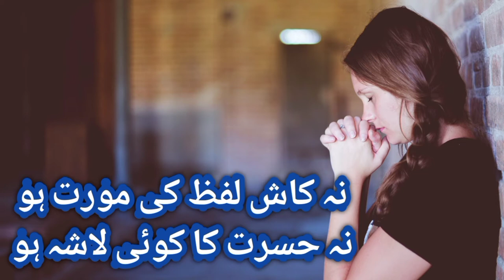Pakistan Day Poetry Urdu | 23 March Pakistan resolution day Pakistan Zindabad | یوم تجدید عہد | dkt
Payary dosto Yeh Video best 23 March Pakistan day poetry in Urdu and Pakistan Day Poetry Urdu issay AP 23 March Pakistan resolution day Pakistan Zindabad bhi kah sakte hein Jo Kay یوم تجدید عہد hai
lahaza hindi shayari  ya best hindi poetry yani Hindi Kavita motivational ke sath sath Urdu Poetry Love Urdu Poetry sad Urdu Poetry Status Urdu Poetry Point Urdu Poetry Collection Urdu Poetry any content Urdu poetry about love Urdu poetry best Urdu poetry clips Urdu Poetry diary Urdu poetry deep ya Lajawab Urdu shayari phir Urdu shayari love Urdu ke ashar Urdu shayari love status mohabbat shayari Urdu ya agr ap muntakhib ashaar aur Urdu new ashar Urdu Poetry aur  new Urdu shayari 2020 ki talash mein hein to rahwali cantt gujranwala ki video jo ke kashmir colony gujranwala cantt gujranwala se upload ki gayee hai Umeed hai apko hamari video pasand aye gi Always stay blessed

Cover Topic:
1. Pakistan resolution day Pakistan Zindabad
2. یوم تجدید عہد
3. Hindi Kavita motivational
4. Superb poetry in hindi
5. Lajawab Urdu shayari
6. Pakistan Day Poetry Urdu

  23 March Pakistan resolution day Pakistan Zindabad

NOTE : The pictures & music used in this video belongs to the respected owners. I am not the owner of any of the images and background music used for edits only.